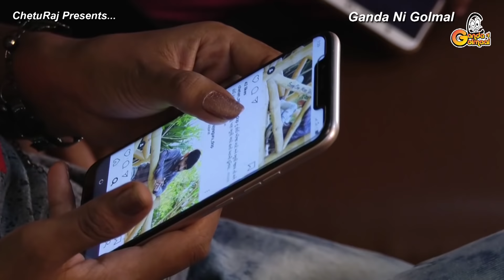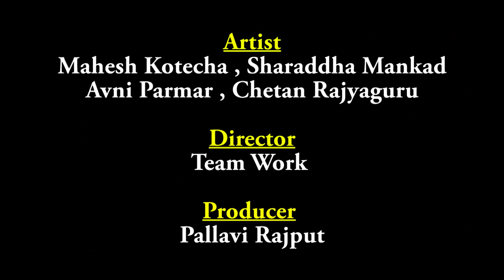SWEETY FASAI Gai || સ્વીટી ફસાઇ || Heart Touching Story || Mahesh, Shrddha, Avni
✫ Title : SWEETY FASAI Gai || સ્વીટી ફસાઇ

✫ Acting : Mahesh Kotecha , Sharaddha Mankad , Avni Parmar ,
                  Chetan Rajyaguru
✫ Camera : Amit Solanki , Chetan Rajyaguru
✫ Editing : Chetan Rajyaguru
✫ Makeup : Jagu Gandhi
✫ Management By : Munno , Keyur
✫ Lights : Amit Cine Light [Munno]
✫ Director : Team Work

✫ Heartly Thanks : Dinesh Matiya
   Ganda Ni Golmal

✫ © All Copyrights Reserved to Ganda Ni Golmal

✫ Any Inquiry For Channel -
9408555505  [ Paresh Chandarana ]